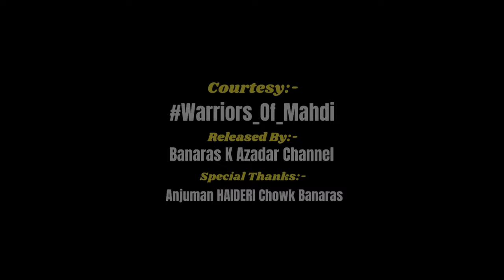18 बनी हाशिम, बनारस 2024 || Drone View || Dargah E Fatman, Lallapura, Banaras || Anjuman Haideri Vns